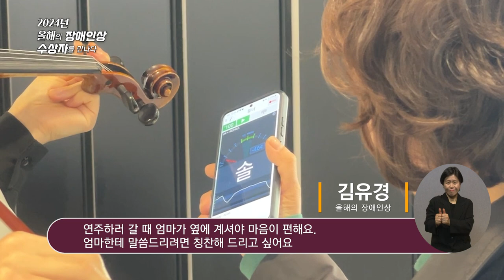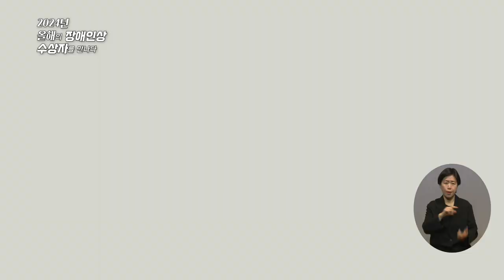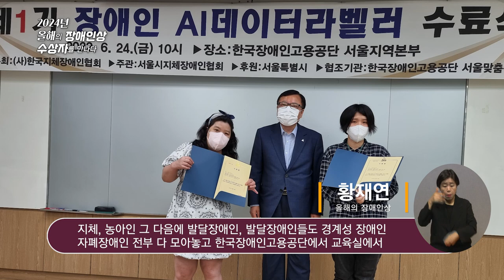특집_ 2024 올해의 장애인상 수상자를 만나다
올해의 장애인상-김유경, 박종언, 황재연